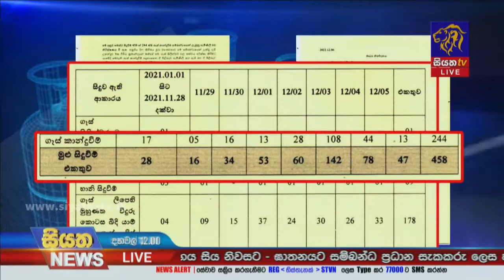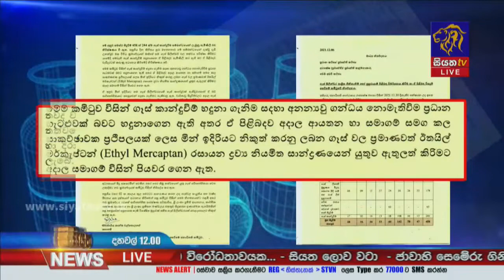ගෑස් අනතුරු පිළිබද සෙවීමට පත්කළ ජනපති කමිටුවෙන් මාධ්‍ය නිවේදනයක් | Siyatha News